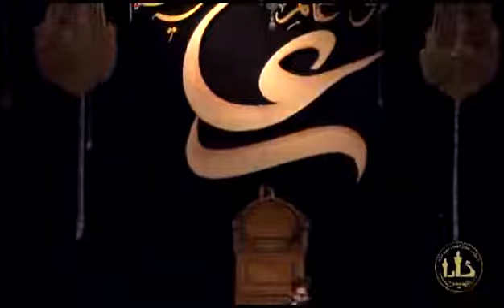شعرخوانی - صابرخراسانی - باز باران كه نه مهدي جان خوش آمدي - شام شهادت امیرالمومنین ع